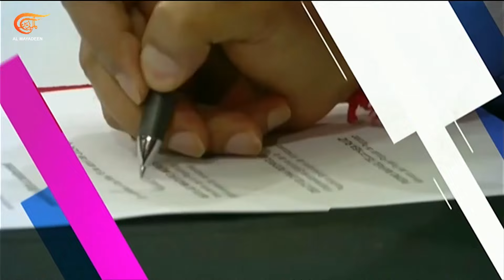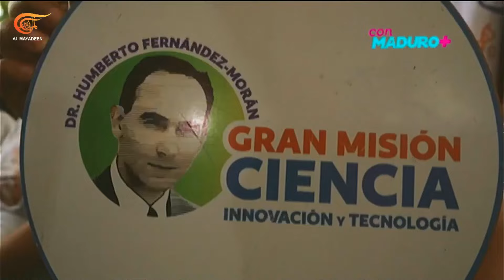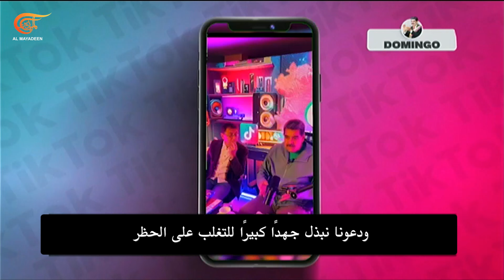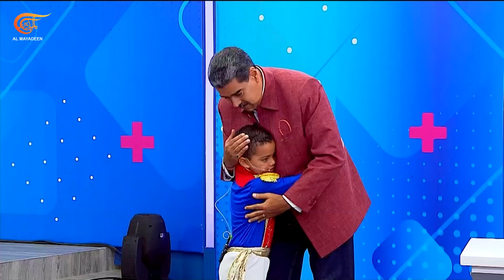مع مادورو أكثر | صمتَ متواطئ من الولايات المتحدة وأوروبا حول الإبادة في غزة